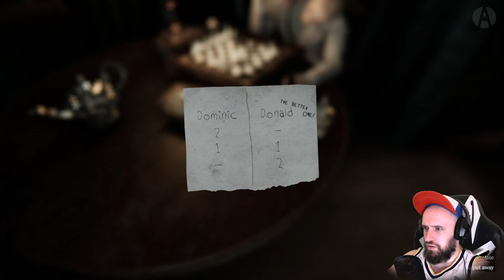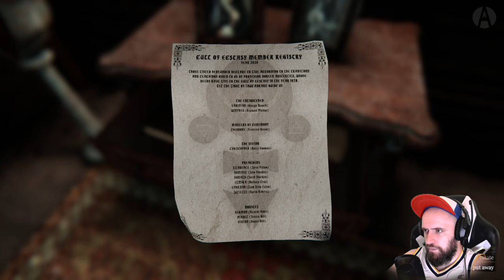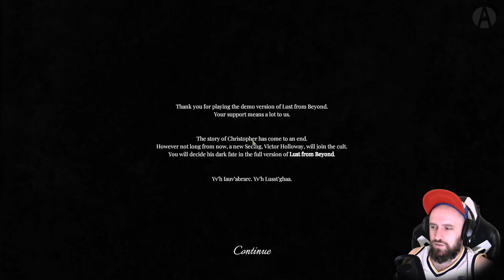18+🔥ЭРОТИЧЕСКИЙ ХОРРОР ● Lust from Beyond DEMO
💭 Руки на стол! И погнали наслаждаться 🤣

А тут поддержать стримлера ❤ Яндекс кошелёк : 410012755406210 ❤